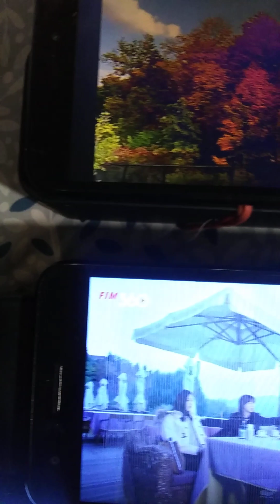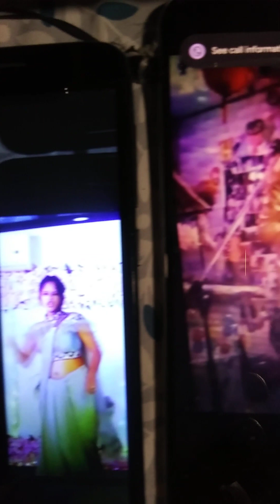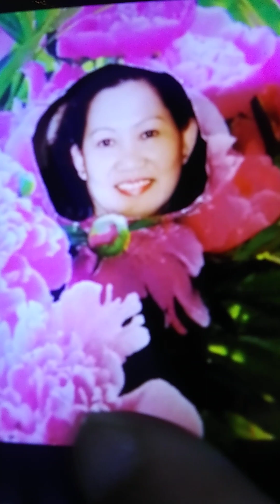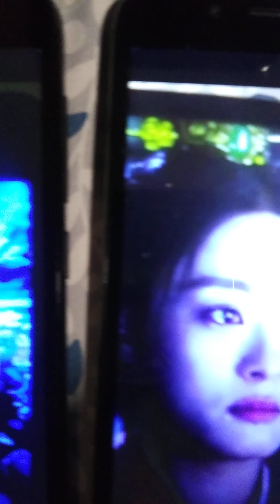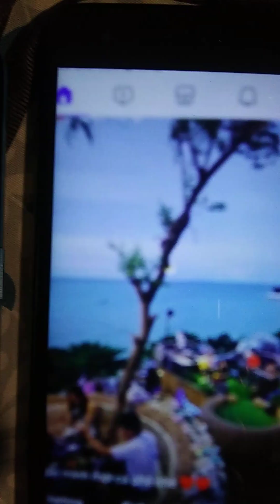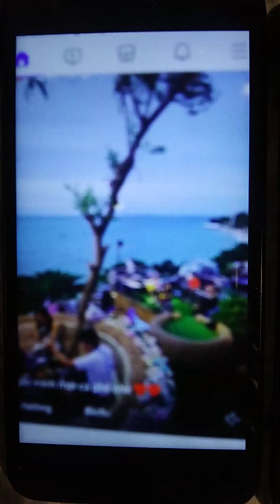Giang Thien Ly Ngay Ay/tgNgoc Hue(tho Van Trong Nguyen)Dan&hat PeterVuTruong/phu canh phim/hinh tg